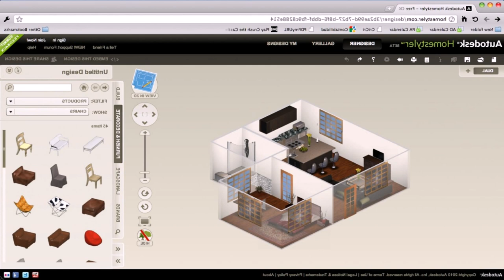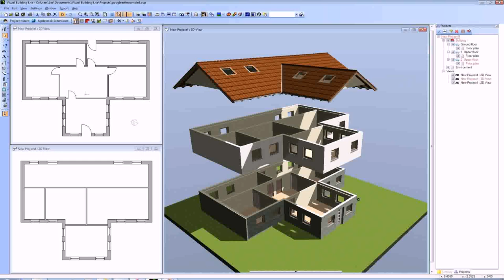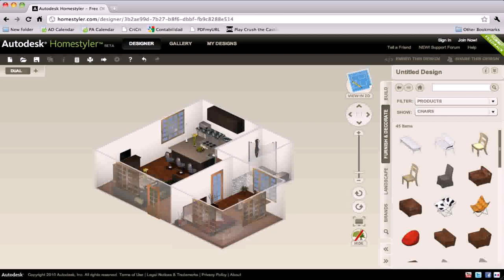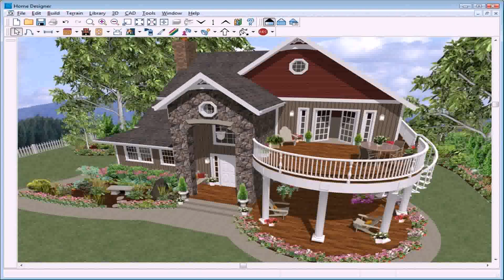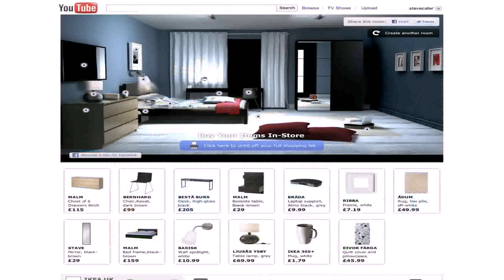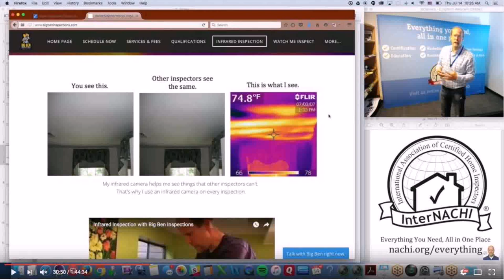Create Your Own Home Plan Online Free - DaddyGif.com (see description)